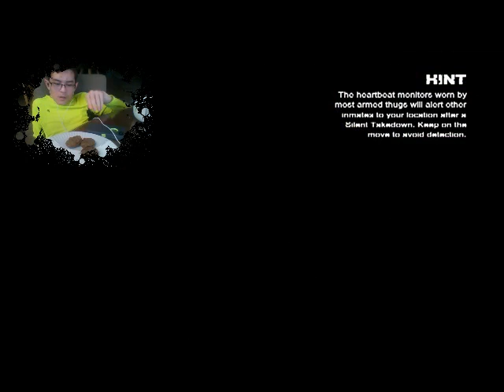Batman Arkham City Walkthrough Part 28